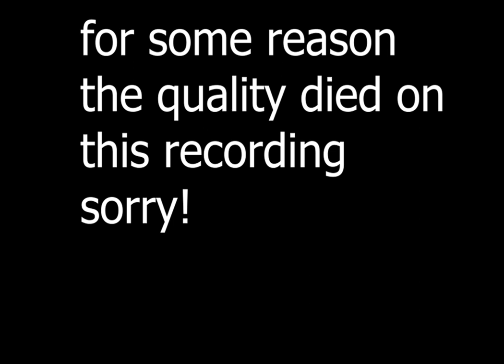GOING TO THE NETHER FOR THE FIRST TIME IN MINECRAFT VR | part 5